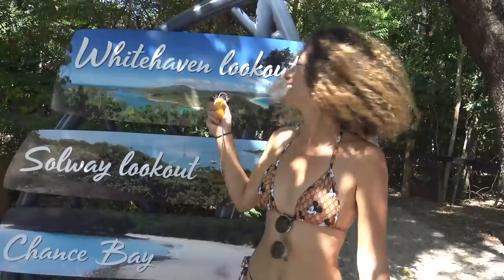Bikini Rescue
This week, we do some little repair on the boat before heading to whitheven beach,
we did a little explore in this paradise, before improvising a party and a bikini rescue!

-Churlky beach ⚓️
-Whitheven beach ⚓️
- tangue bay ⚓️

 Want to make a one time small donation, to help us buy our own sailing vaisselle

Big Big Kisses 💋and please let me know what you would like me to do next!